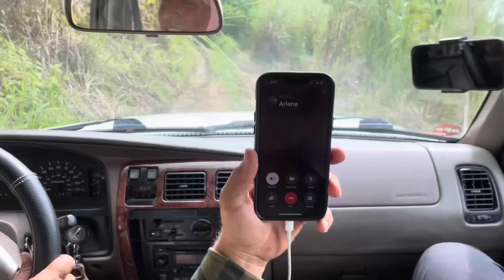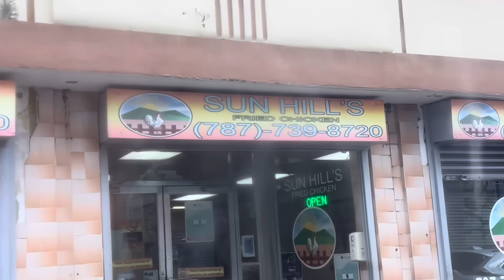VIDEO que NO DEBERIA Subir/Boopers Ft.La Caimana/Los Militares de Waldys Off Road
Como me di cuenta que tenian comida Escondida pues no borre los Bloopers del dia de Grabacion los uni en un solo video y les mostre el Verdadero Final del Dia Sabado en este Video!